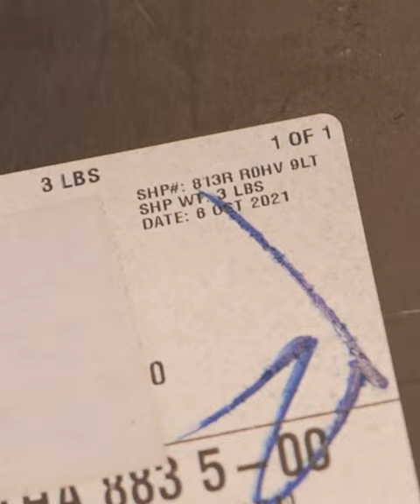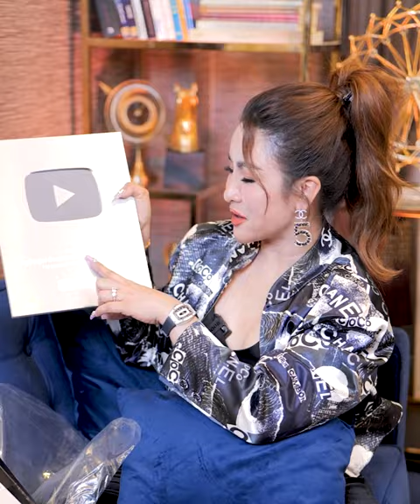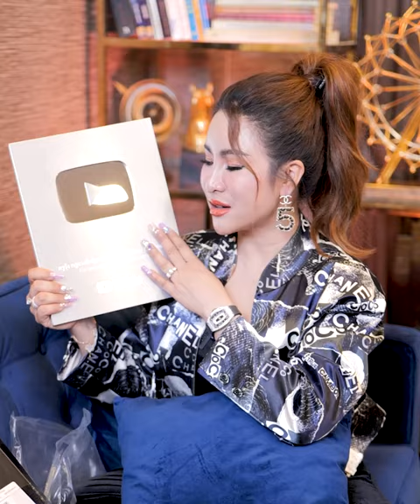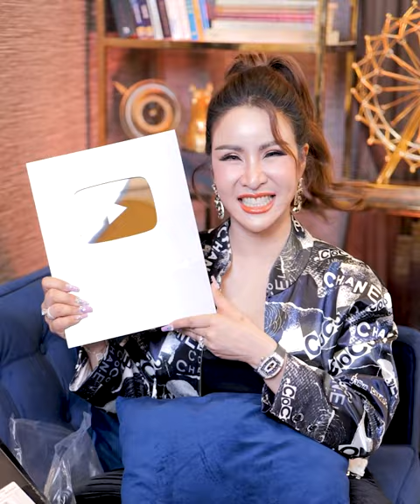ได้โล่ห์มา 2 ปีแล้วได้ฤกษ์ unboxing ซะที | ครูรุ้ง พิมพ์ภัทรา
ได้โล่ห์มา 2 ปีแล้ว
ได้ฤกษ์ unboxing ซะที
ขอมอบให้พวกเราทุกคนนะคะ
พวกเราร่วมสร้างกันมา 8 ปีแล้วน้าา

รักบ้านหลังนี้(เพจนี้)สุดหัวใจ
รักลูกบ้านหลังนี้ทุกๆคนหมดหัวใจ